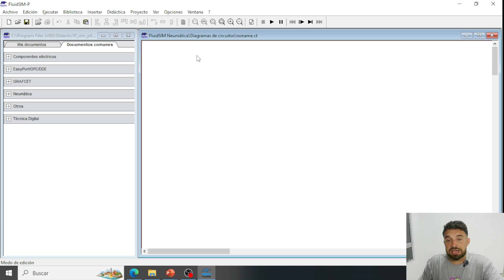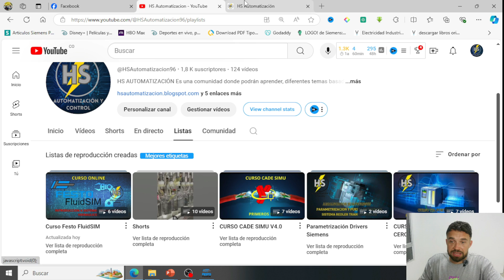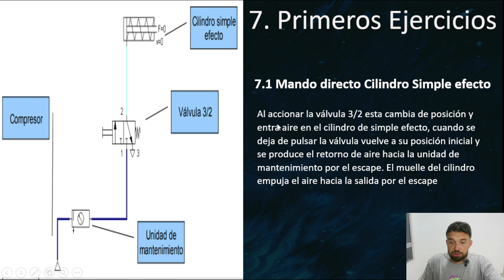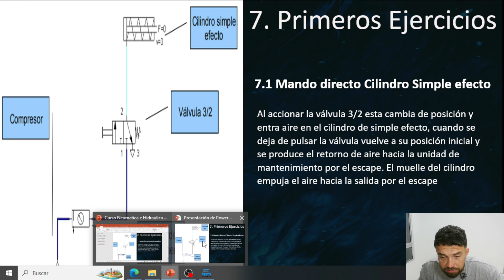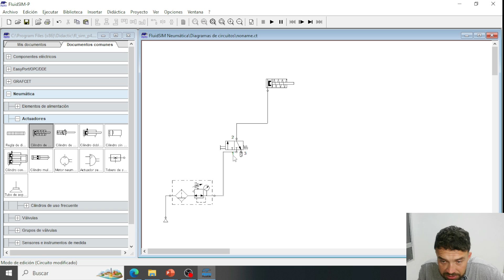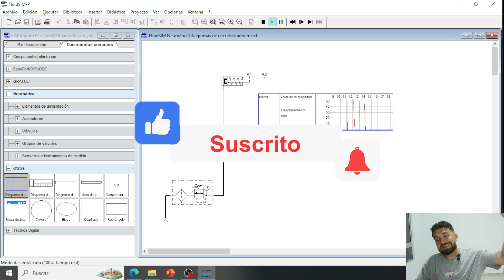Así FUNCIONA el CILINDRO de SIMPLE EFECTO en la INDUSTRIA REAL (Festo FluidSIM - Clase 7)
Descubre cómo controlar un cilindro simple efecto en Festo FluidSIM de forma fácil y rápida. En este tutorial paso a paso, aprenderás a crear un circuito neumático básico, seleccionar el tipo de cilindro adecuado y simular su movimiento. ¡Perfecto para estudiantes y profesionales que quieran iniciarse en la neumática industrial!
DONATIVOS PARA MEJORAS DEL CANAL